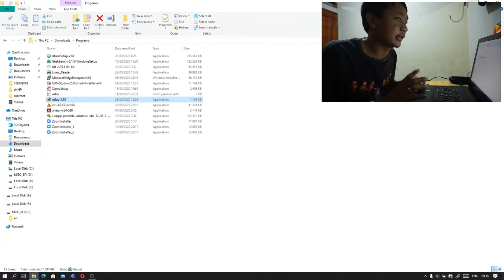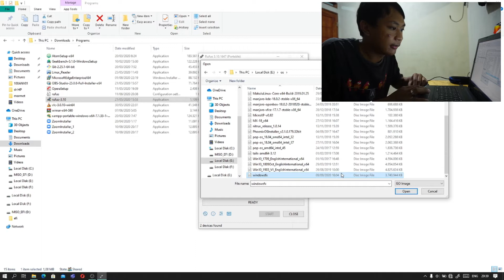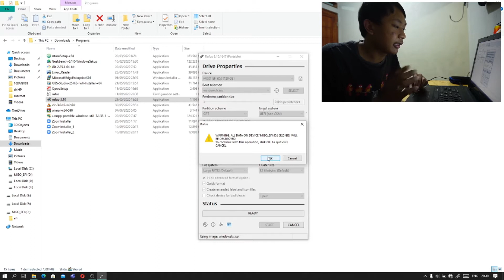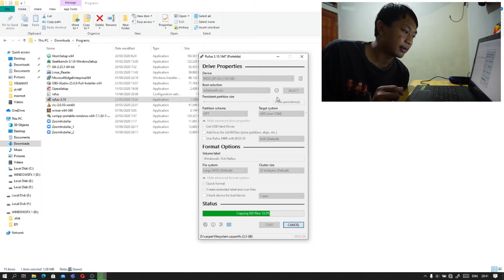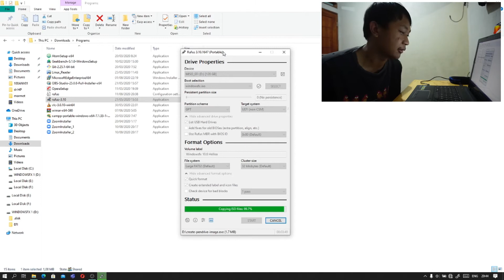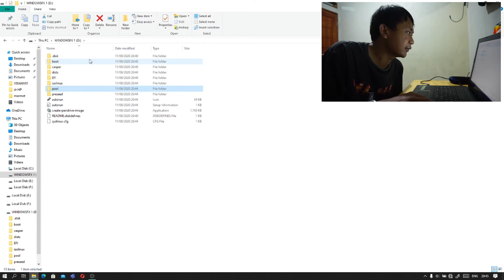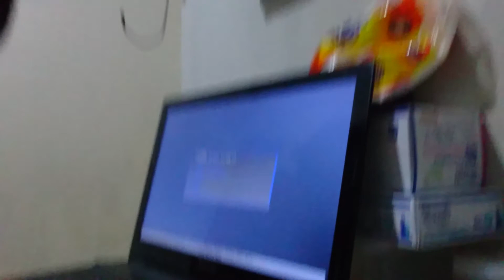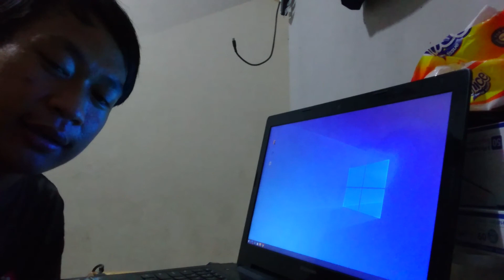Tutorial: How to Make Bootable in External Hard Drive (HDD) using Rufus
This Video is show how to make boot able windows fx in external HDD using rufus